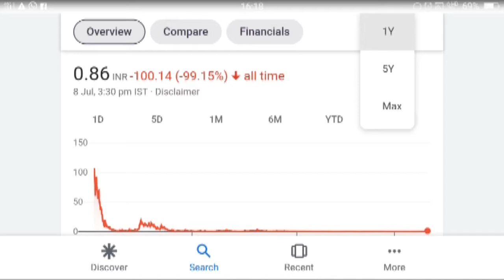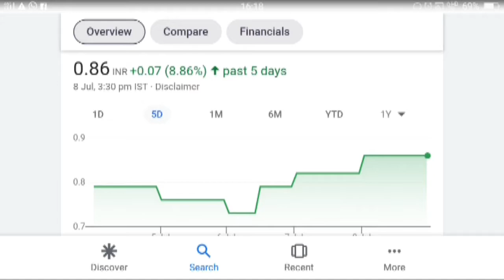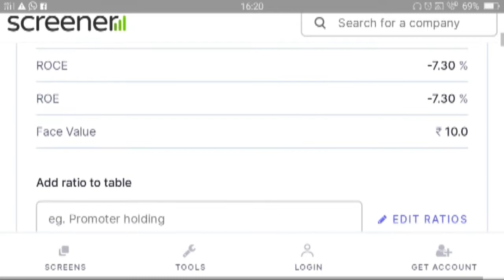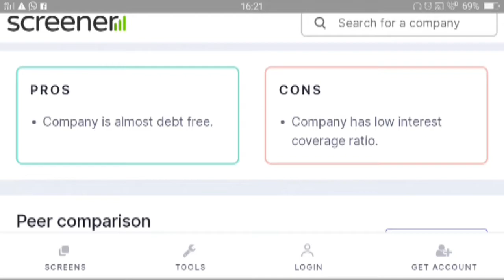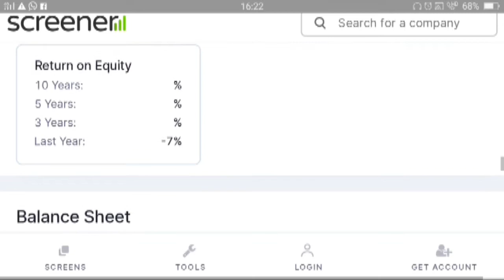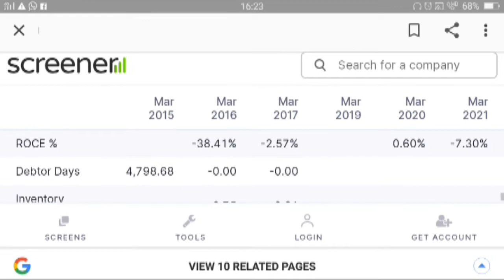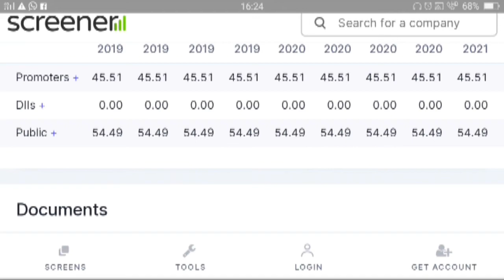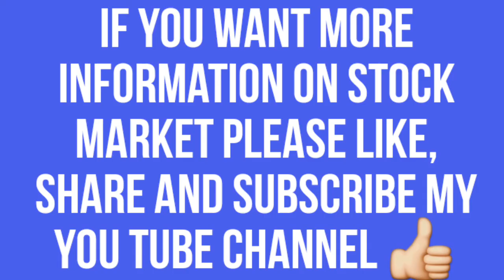Pan India Corporation Ltd | Stock Market | Investing | Penny Stock | Multibagger | Share Stock Guru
My Gears:-
1.My Laptop
2.My Tripod
3.My Mobile
4.My Bag
5.My Power Bank
6.My Fan
7.My Pen Drive
8.My Charger
9.My Earphone
10.My Headphone